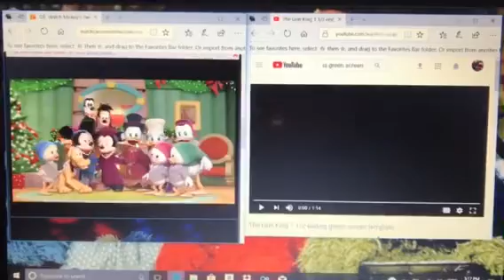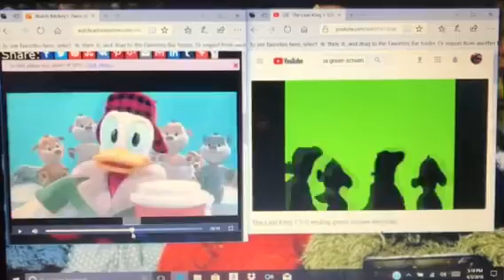Timon and Pumbaa Rewind: Mickey's Twice Upon a Christmas (2004)